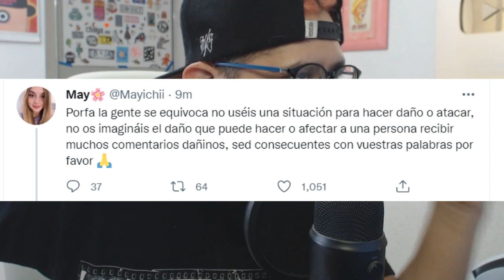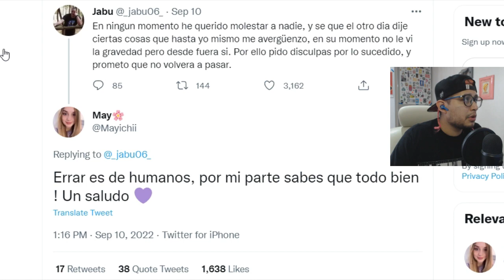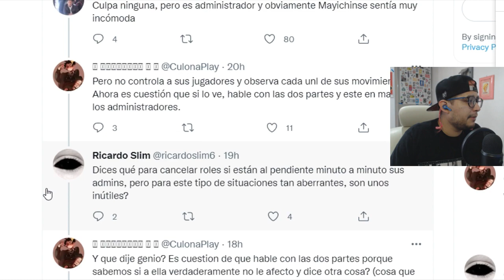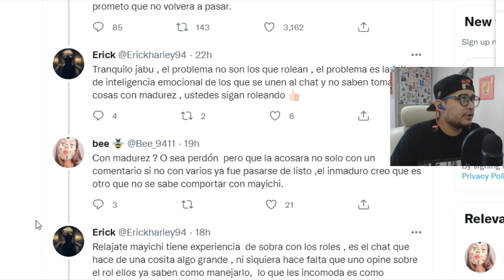JABU EXPULSADO DE TORTILLALAND POR POLÉMICA CON MAYICHI - AURON ADVIERTE A JABU - MAYICHI RESPONDE!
Minuto 6:08 Auron habla del tema jabu06 y dice que tomaron la decisión de expulsarlo 10 días de tortillaland 2. El y la administración tomaron la decisión.
Minuto 26:43 Jabu habla del tema. Explica que ya se disculpó con Mayichi y que habló con Auron del tema.

Luces, Cámara, Mexiv3rg4$!